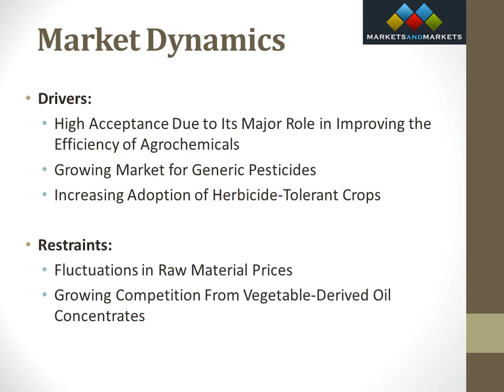Crop Oil Concentrates Market : Market Dynamics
The market is primarily driven by the increasing need to reduce pesticide usage per hectare, growing preference for generic pesticides, and rising adoption of herbicide-tolerant crops.